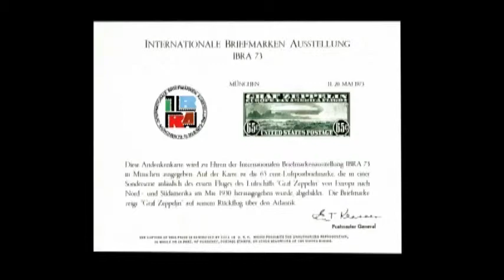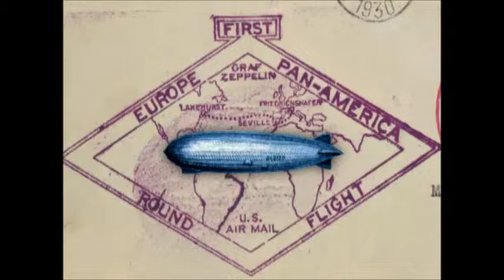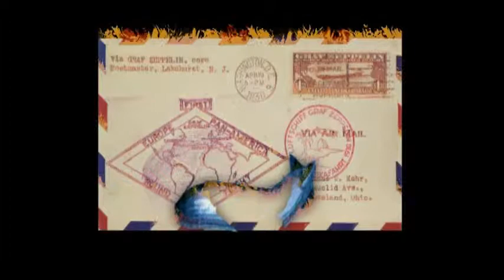Hindenburg Fire Broadcast - Graf Zeppelins Survival Mail & Stamps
Hindenburg Fire Broadcast - Graf Zeppelins Survival Mail
Graf Zeppelins - From the Mail Point of View
Lakehurst NJ broadcast
Zero - Gravity [ Precognition ]

 -brainInjury Diary - 2004